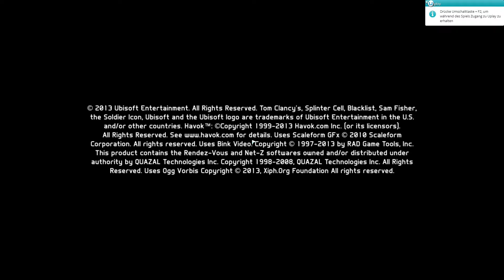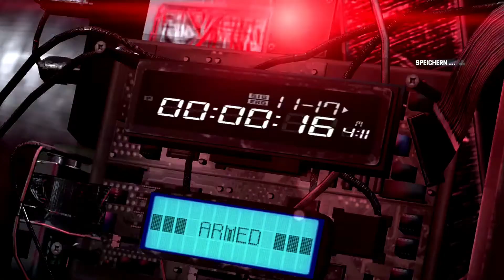Let's Play Splinter Cell ~ Blacklist - Teil 1 - Mein armer Freund [DE/HD+]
★ Viel Spaß mit dem folgenden Let's Play! ★

★ Tom Clancy's -- Splinter Cell ~ Blacklist ★
Genre: Action, Stealth
Entwickler: Ubisoft Toronto
Publisher: Ubisoft
USK: 18

★ Let's Play Tom Clancy's -- Splinter Cell ~ Blacklist ★
Kommentiertes Gameplay von Sternenmaskerade (2014)

Wenn dir das Spiel gefällt, unterstütze den Hersteller und kaufe dir das Original! :)

★ Sternenmaskerade ★